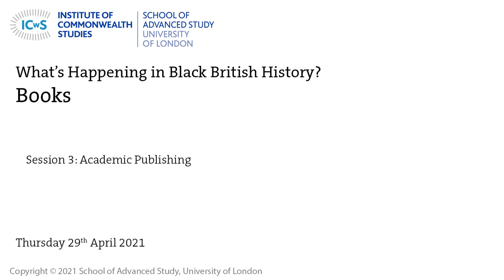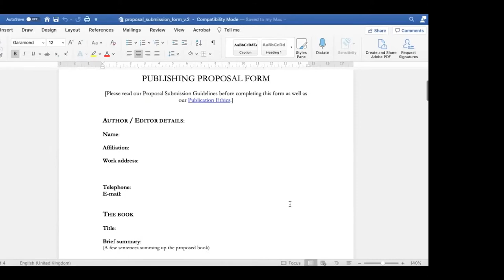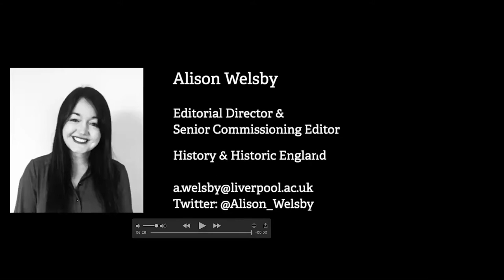What's Happening in Black British History?- Books: Session 3-Academic Publishing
Session 3: Academic Publishing
A panel of experts from publishing and academia reviewing the business of Black history  academic publishing, the role it has to play in the careers of Black academics and the tangled and changing relationship between the two.

CHAIR: Philip Murphy (ICwS)

Alison Welsby (Liverpool University Press) pre-recorded video
Helen Gilmour and Geraldine Richards (Taylor and Francis/Routledge)
Dr Kennetta Hammond Perry (Director, Stephen Lawrence Research Centre and Reader in History, De Montfort University, Leicester)